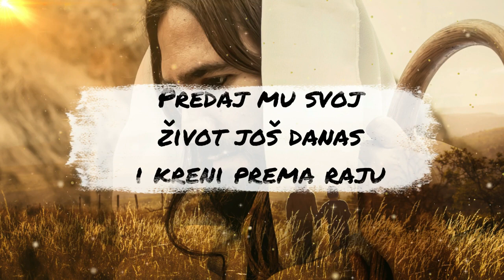JAO STANOVNICIMA ZEMLJE, VATRA ĆE PADATI SA NEBA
😇 DRUŠTVENE MREŽE!

00:00:00 Uvod
00:01:00 Poruka
00:02:00 Završni Dio